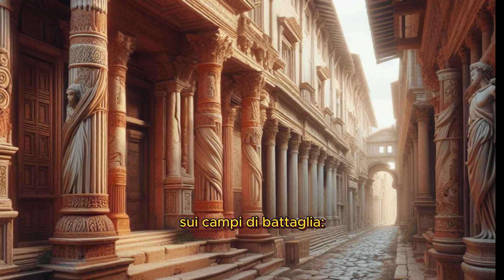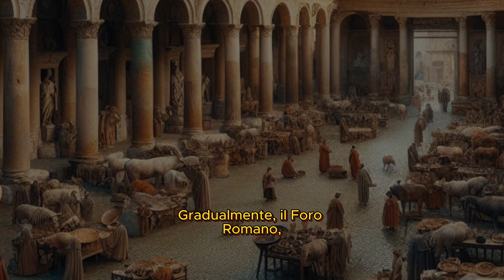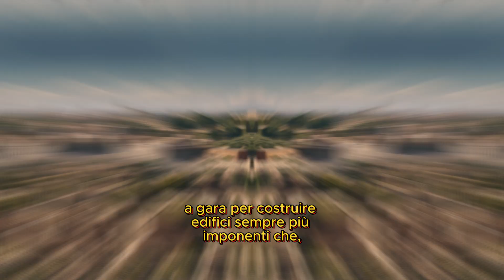Roma al centro del mediterraneo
Dopo un periodo di conflitti e conquiste, Roma si ergeva come potenza emergente nel mediterraneo. La città però, almeno dal punto di vista urbanistico, erano ancora arretrata e rozza in particolare se paragonata ai grandi centri ellenistici.
Il senato dell'Urbe lavorò per migliorarla e per aumentare i servizi di una vera e propria metropoli dell'antichità.